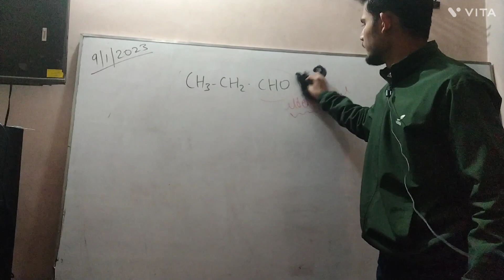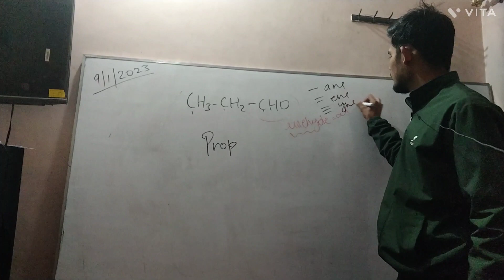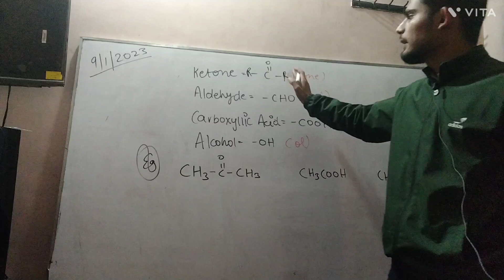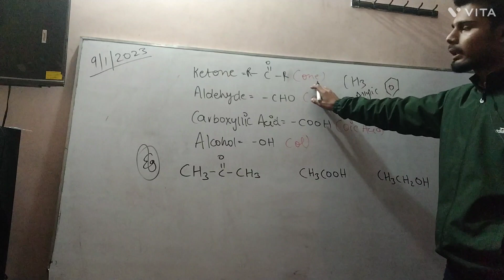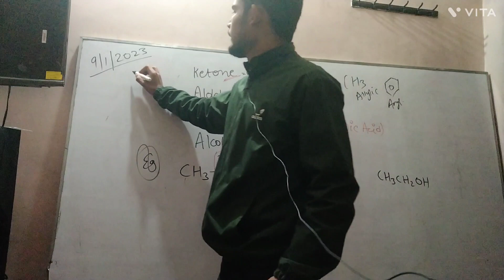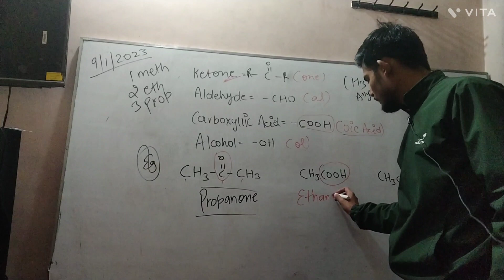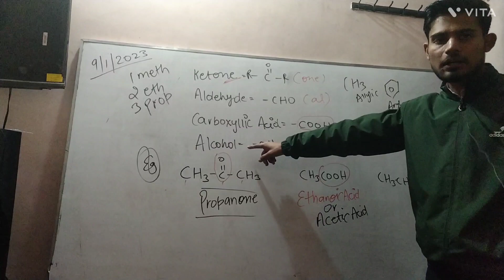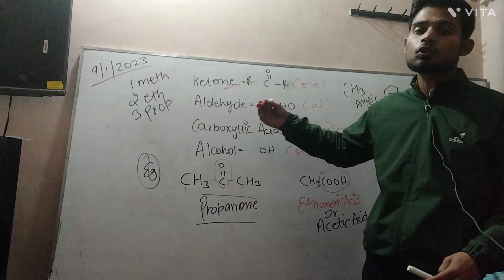IUPAC Naming with functional groups (–ol,–al,–COOH,–C=O–) Chemistry with mehul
chemistry with mehul is the channel to improve your knowledge about the chemistry with the help of easy examples (daily life examples) by which can children be relate

If you have any query about chemistry then you can ask me any question on insta account

And you can also make some suggestions that what you need new in my video

your support is my motivation so please supported me to make me motivated

and you can also gave me some suggestions on the comment box Im surely change my video till next day

Thanks

If you want some notes then you can also click to my website page the link is given below

this is my official website if you want to get some notes then you can click on it the work is in the process but fastly we upload all the notes